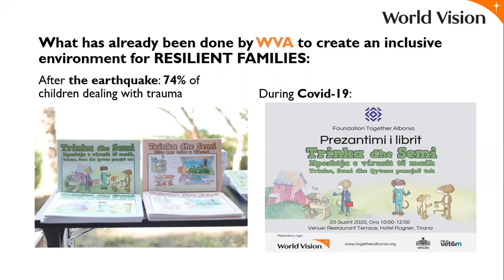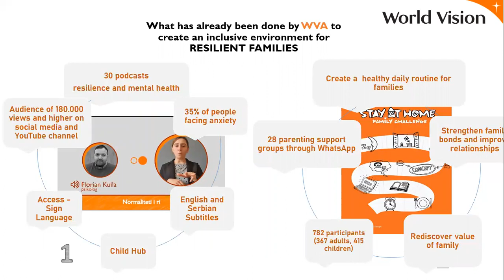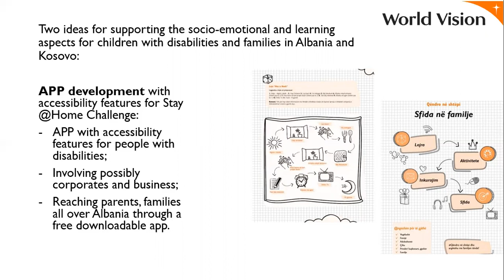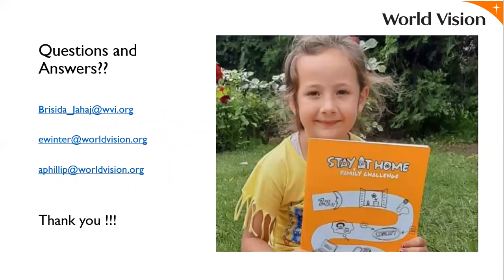E-Learning for Equity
Edward Winter, Senior Technical Advisor for Social Inclusion
Alisa Phillips, Senior Education Advisor
Brisida Jahaj, Education and Youth Technical Advisor
World Vision